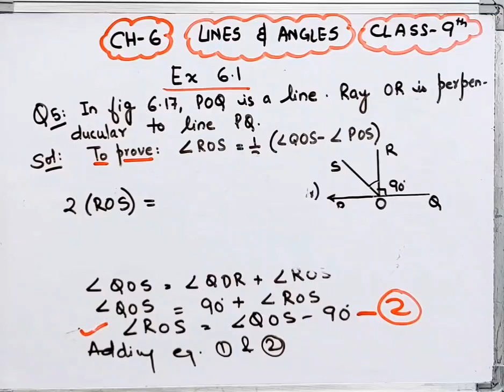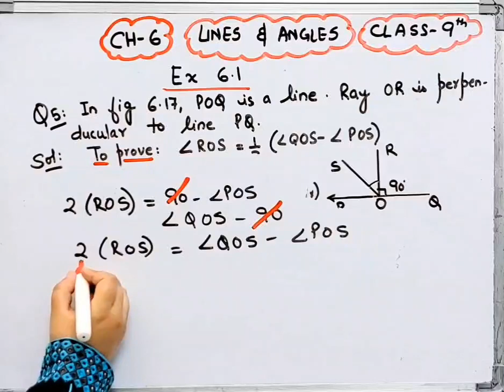In figure 6.17,POQ is a line I Ray OR is Perpendicular to line PQ I ROS =1/2 (QOS-POS)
In figure 6.17,POQ is a line I Ray OR is Perpendicular to line PQ I
Class 9 Lines and Angles I Ex 6.1 I Chapter 6 I Ncert I Maths
Lines and Angles  I Class 9 I Maths I Chapter 5 I Ex 6.1 I Ncert I Cbse I @brainosolutions
Q.5 I Class 9 I Maths I EXERCISE 6.2 I Lines and Angles I Chapter 6 I NCERT I CBSE I ‎@brainosolutions
Class 9 Lines and Angles I
Lines and Angles class 9 maths